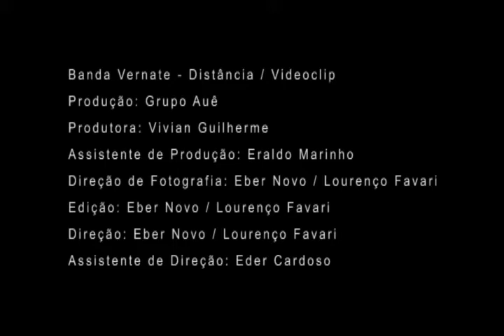Distância - Vernate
Videoclipe dirigido por Eber Novo e Lourenço Favari em outubro de 2009. Foi produzido pelo Grupo Auê e teve co-produção da Fudidos & Malpagos. No elenco Rebecca Gobbi, Daniela Dalla Dea e Max Gobbi.